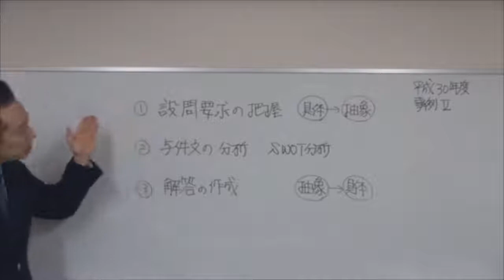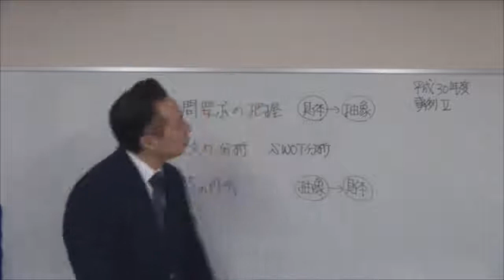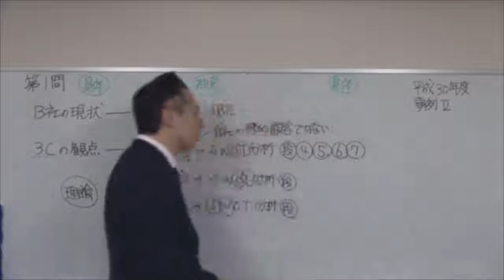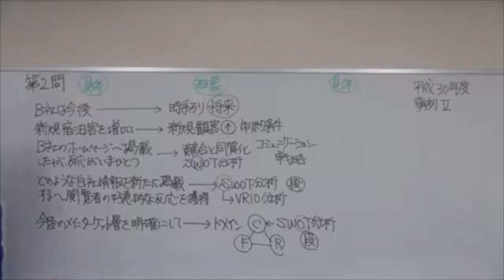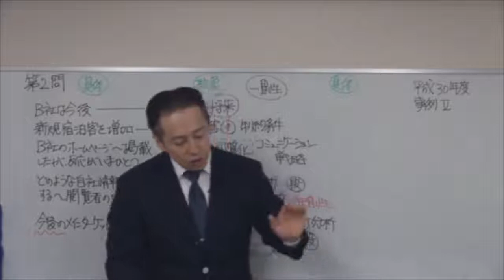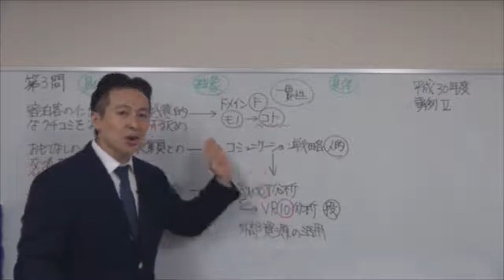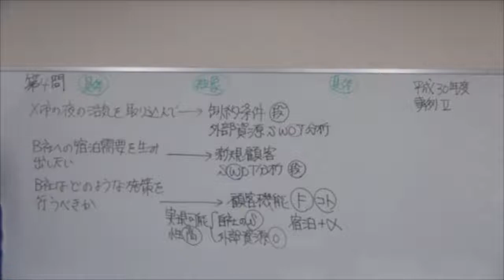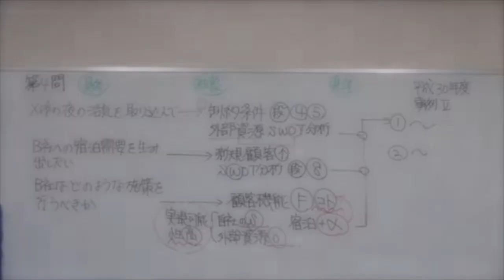速修2次過去問題 平成30年度【事例Ⅱ】解答解説講義 HD